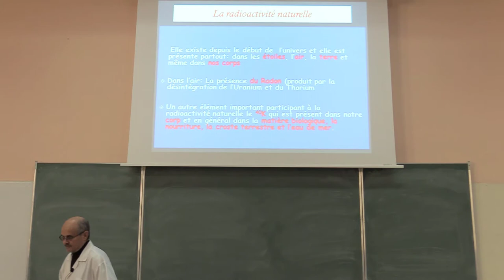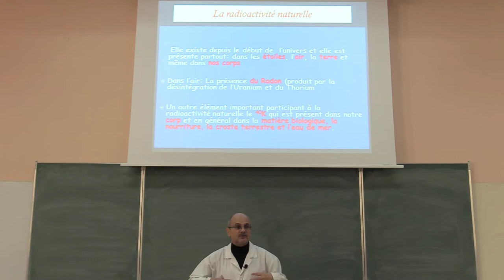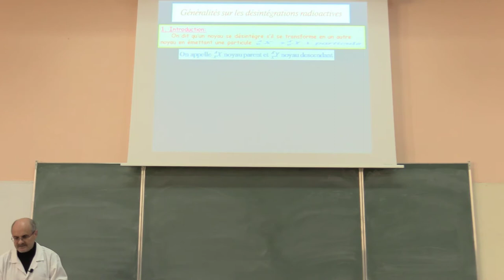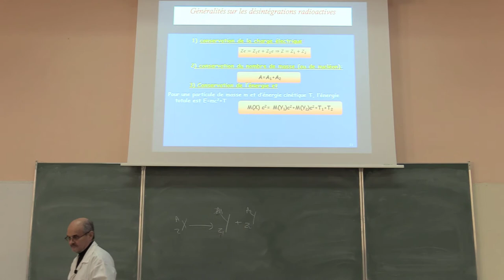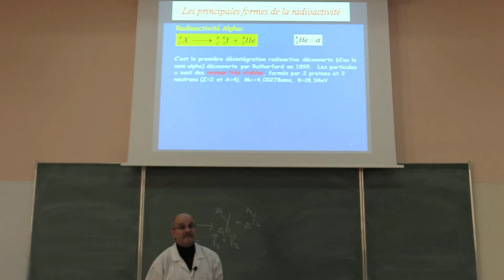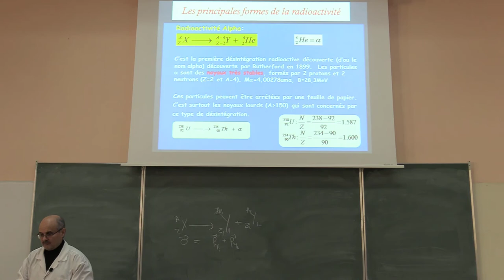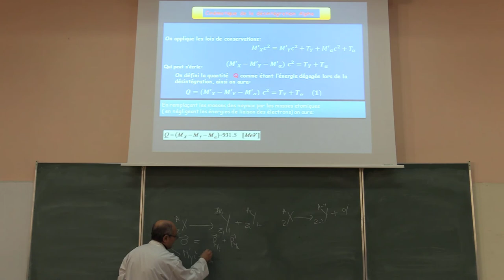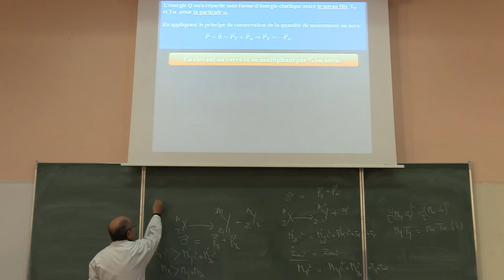Transformations Radioactives (Partie N°1)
On donne un aperçu sur la radioactivité et sur les différentes désintégrations radioactives.